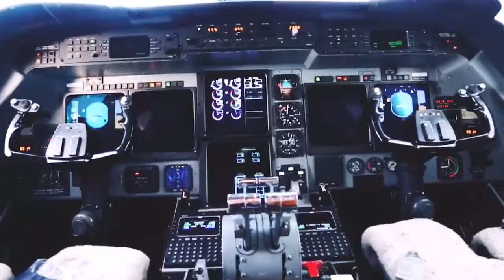ENTRPRNR Private Jet Photoshoot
Welcome to the ENTRPRNR Lifestyle.
Shot and edited by Joseph Martin of Luxo Visuals.